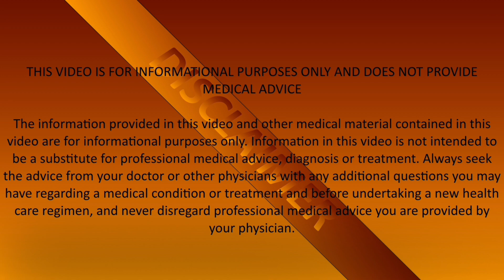Warning: Dextrose is Actually Sugar (SHOCKING)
New website URL Warning: Dextrose is Actually Sugar (SHOCKING)

In this eye-opening video, we dive deep into dextrose and uncover the shocking truth: dextrose is a form of sugar! Join us as we explore what dextrose really is, how it impacts our bodies, and why it’s important to be aware of its effects on our health. We'll break down the science behind this commonly used ingredient, found in everything from sports drinks to processed foods, and reveal the potential risks of consuming it in excess. Whether you're a health enthusiast, a fitness junkie, or just curious about what you're putting into your body, this video is a must-watch!

IMPORTANT! MANY PRODUCTS THAT SAY “SUGAR FREE” HAVE THIS INGREDIENT.

It’s sad, most people are trying to do the right thing but please look at the ingredients.

More designs coming SOON! Let us know if you would like a custom design with the “Living With Ataxia” logo. The logo must be on it because we have it trademarked. A portion of the proceeds go to the National Ataxia Foundation (NAF) to help bring awareness to Ataxia.